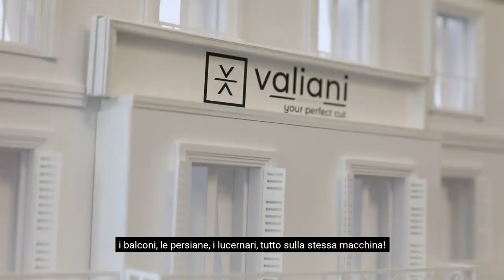Szczegółowy model pałacu zbudowany z pomocą ploterów tnących Valiani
Szczegółowy projekt budowli (pałacu) stworzonego za pomocą plotera tnącego Valiani przez słynnego projektanta Patrice Bégnier, który ubiegał się o nagrodę Fedrigoni Top Award 2022, jedno z najważniejszych świąt piękna i kreatywności.